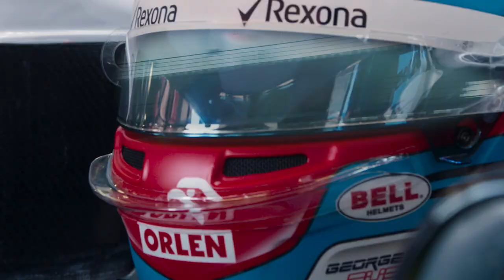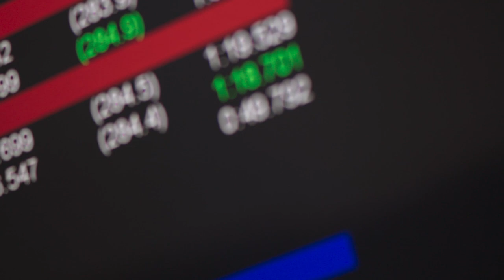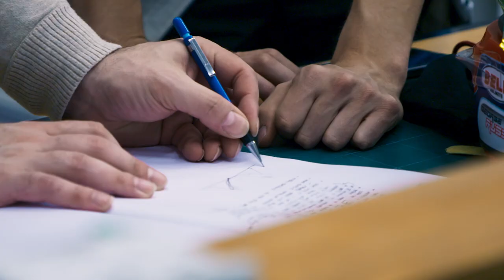The Next Generation: Racecraft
ROKiT Williams Racing driver George Russell explains exactly what it takes for a Formula 1 driver to extract maximum performance from his car.